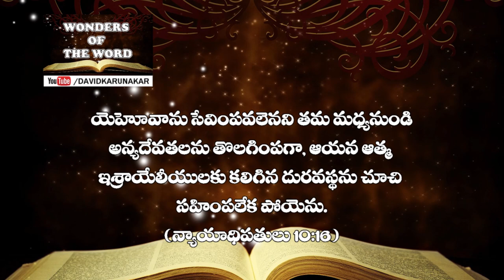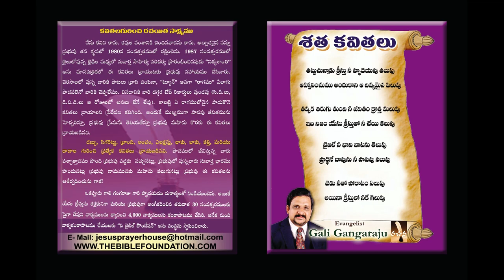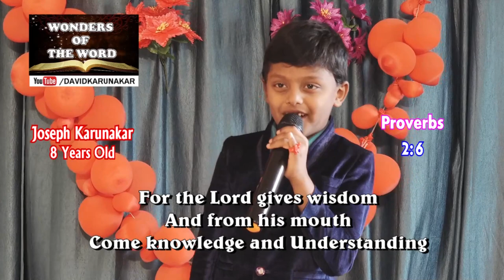దేవుడు ఏది సహింపలేడు? Things that God cannot endure | Latest Telugu Message